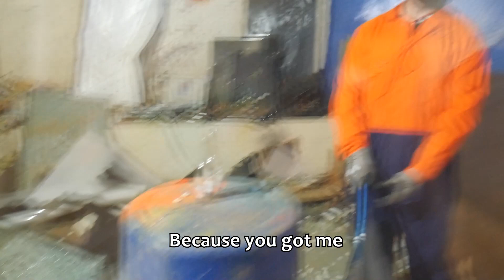SMASH room game - Our FIRST vlog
This is the smash room game.
I feel like I want to start vlogging so we put together this little gem from the other day from a little footage we had.
This is our first vlog, we had some fun with a little smash and box.
If you want to see more vlogs let us know and we will start making some crazy cool $h!t.

I’m a 25 year old kid that loves making dumb videos and lamps.